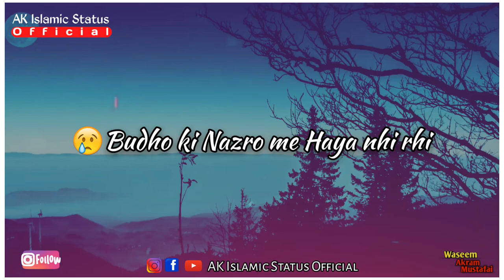Haya Status -❤ Heart touching Islamic Status|Saqib Raza Mustafai Status| WhatsApp Status| New Status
Assalamualaykum